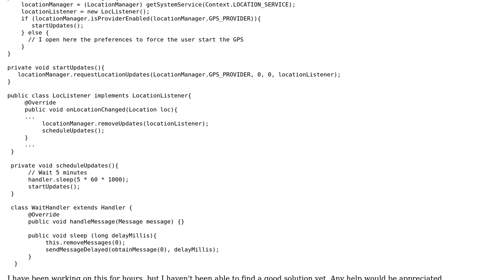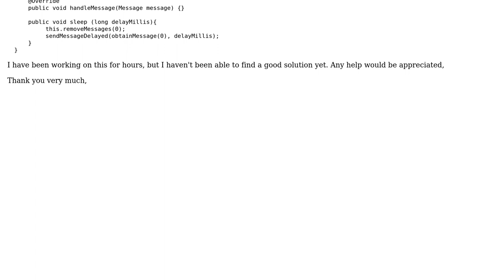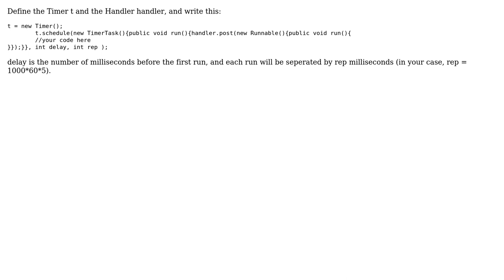Setting an interval between every GPS fix (2 Solutions!!)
Setting an interval between every GPS fix

With thanks & praise to God, and with thanks to the many people who have made this project possible! | Content (except music & images) licensed under CC BY-SA | Music | Images & others | With thanks to user Ullfoll user ronash user roly and the Stack Exchange Network Trademarks are property of their respective owners. You are responsible for your own actions.